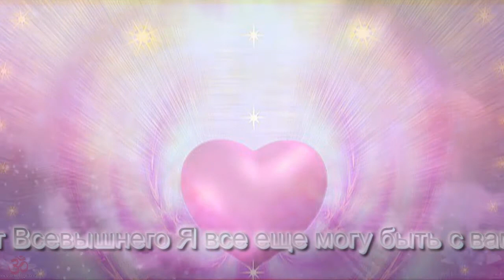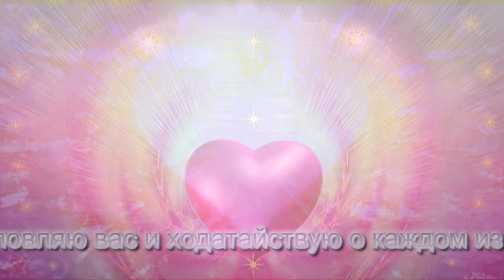Дева Мария в Меджугорье ♥ Послание из Меджугорье, 25 Июнь, 2014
"Дорогие дети! По благодати данной мне от Всевышнего Я все еще могу быть с вами и вести вас в молитве к пути мира. Ваши сердца и души жаждут мира и любви, Бога и Его радости. Поэтому, маленькие дети, молитесь, молитесь, молитесь и в молитве вы поймете мудрость жизни. Я благословляю вас и ходатайствую о каждом из вас перед моим Сыном Иисусом. Спасибо, что ответили на Мой призыв. "

Music from Medjugorje